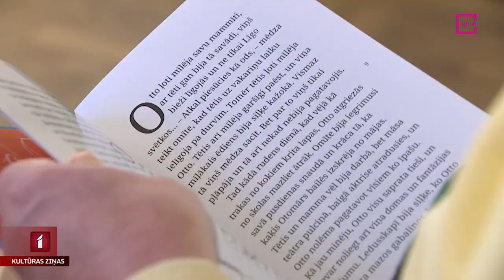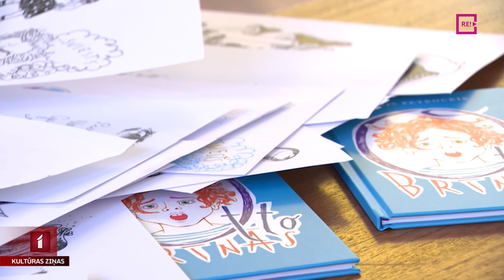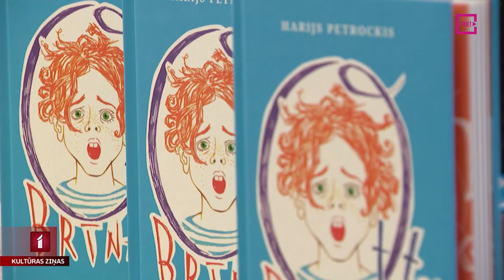Harija Petrocka pirmā grāmata “Otto brīnās”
Režisors Harijs Petrockis nupat kā pārsteidzis ar kaut ko nebijušu. Izdevniecība “Aminori” izdevusi Petrocka pirmo bērnu grāmatu  “Otto brīnās”. Grāmata ir stāsts par to, kā bērni un pieaugušie uztver pasauli sev apkārt. Tajā ar humoru tiek iepazīta latviešu valoda un tās īpatnības. Autors atzīst, ka tas savā ziņā ir kā atmiņu stāsts. Grāmatas varoņa piedzīvojumus plašāk iepazīsim Unas Zvejnieces veidotajā sižetā.